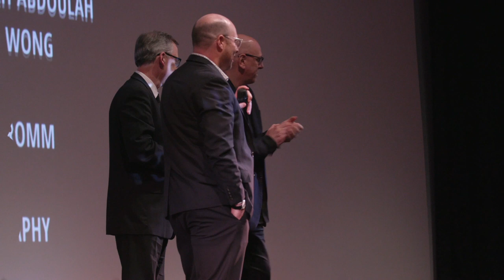HUMAN CAPITAL Cast and Crew Q&A | TIFF 2019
In Marc Meyers' English-language remake of Paolo Virzì's 2013 film — both based on the 2004 Stephen Amidon novel — the fates of two families are intertwined following a tragic car accident in which a cyclist is hospitalized by a hit-and-run.

Broken into three distinct chapters (each depicting one character's version of the events that unfold), the film follows Drew, a real-estate agent who hastily invests with Quint, a powerful elite operator of an "invisible" high-risk/high-reward hedge fund; Carrie, Quint's wife, who wants to use her family's money to save a heritage theatre from development (and, perhaps, herself from ennui); and Shannon, Drew's daughter, who begins dating Ian, a bad boy with a troubled past. But someone is culpable for the accident, and as fingers begin to point towards the easy targets, one thing becomes crystal clear: some losses come with a tangible number — others are harder to calculate.

Liev Schreiber, Peter Sarsgaard, Marisa Tomei (also at the Festival in Frankie), Maya Hawke, and Alex Wolff (also at the Festival in Bad Education and Castle in the Ground) give rich performances and Meyers wisely chooses to let his characters grapple with their worst instincts at a measured but electric pace. Oren Moverman's nuanced screenplay adaptation invites the audience to ask themselves what, in the end, is worth more: vast sums of money, or a person's liberty? Without playing favourites or painting with too broad a brush, Human Capital mines smart class commentary from ruin — which, as we see, isn't always financial.